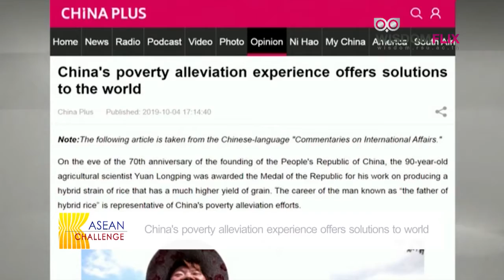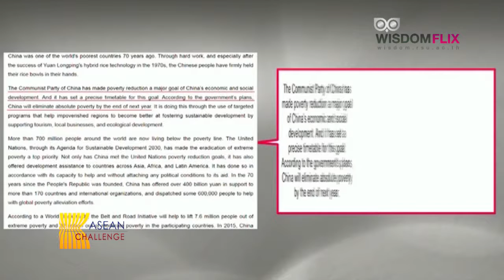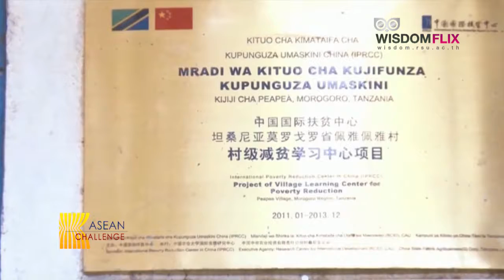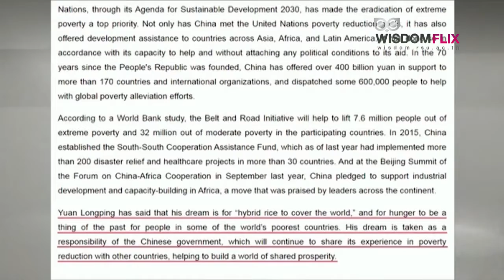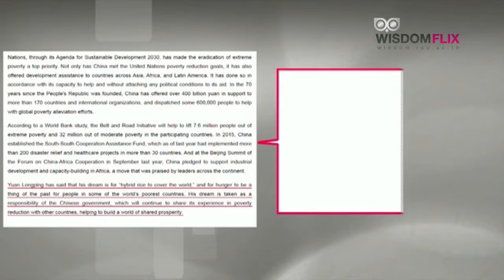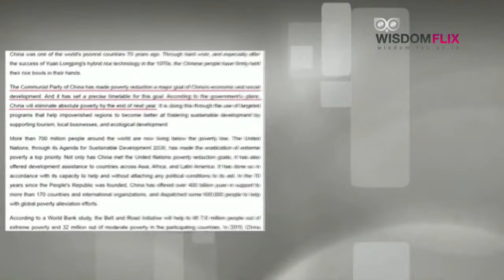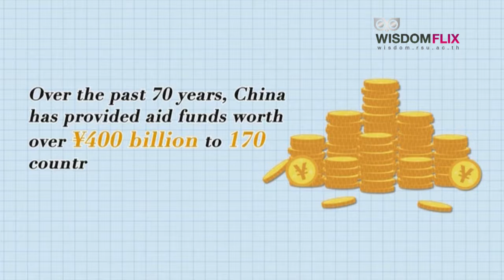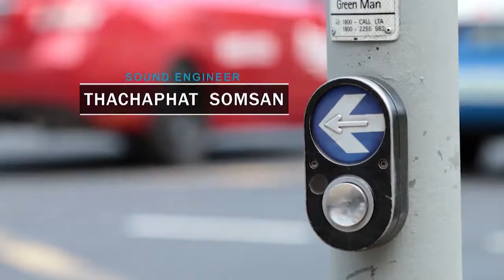ASEAN CHALLENGE : Mother and baby orangutans relocated from Indonesia forest fire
รายการ ASEAN CHALLENGE : HOT ISSUE

-  Mother and baby orangutans relocated from Indonesia forest fire
อุรังอุตังแม่และลูกได้รับการช่วยเหลือจากไฟป่าของอินโดนีเซีย

- Indonesian minister stable after attack by suspected Islamic radical
รัฐมนตรีอินโดนีเซีย ถูกคนร้ายแทง! ขณะเยือนเกาะชวา

- China's poverty alleviation experience offers solutions to world
จีนยกระดับเศรษฐกิจมุ่งมั่นที่จะช่วยเหลือประเทศกำลังพัฒนาอื่น ๆ